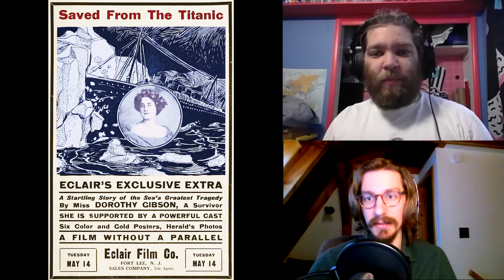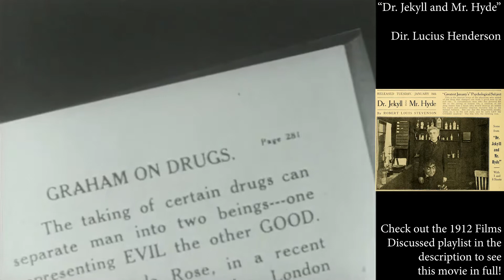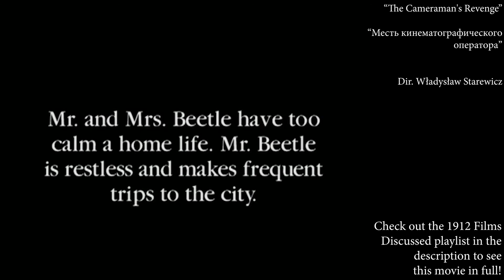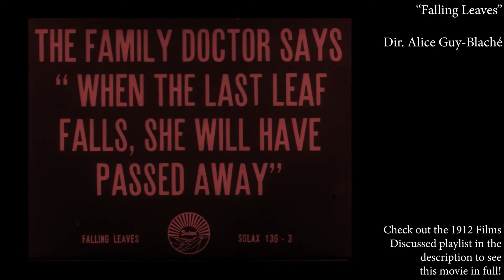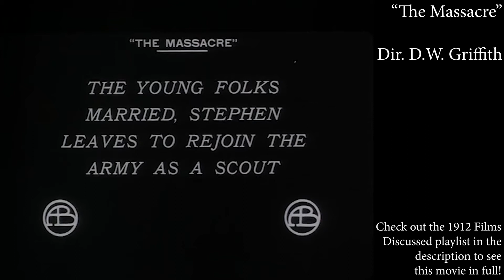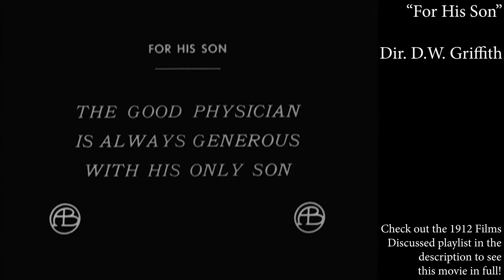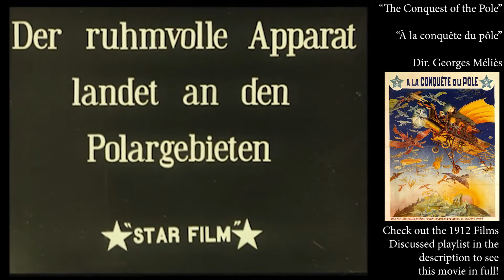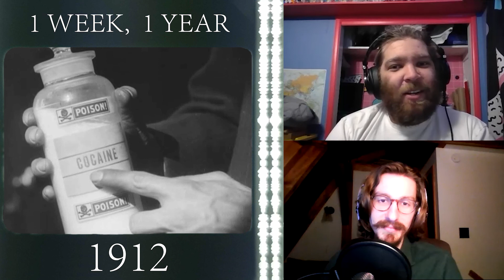1912 - Sex, Bugs, and the Conquest of the Pole | One Week, One Year, a Film History Podcast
Well folks, it's finally time to say goodbye to our boi, our main man, and the legend himself, Papa Georges Méliès. This year Pathé angles him out of house and home and soon he burns all his films he owns in a rebellious rage. :(
Meanwhile, feature films are getting started, including the earliest surviving American one, filmed in Westchestah! We also have the first narrative film with an all-Black cast, a fun one too! Listen along, folks! Also I hope you all appreciate my Joe's Apartment reference.

You can watch and form your own opinions from our 1912 Films Discussed playlist right here!

And everything else you need here, including a form for you to suggest films for us to watch!

--- Shipwreck Disasters and Shakespearian Features ---
Saved From the Titanic (lost)
In Nacht und Eis
The Obsession
Richard III

--- Glen’s Filmic Forbearers and The Beginning of Keystone ---
Jekyll and Hyde
At Coney Island
Mabel’s Adventures

--- Hello Dolly! (In and Out) ---
Andalusian Superstition
The Passer-By
The Cameraman’s Revenge

--- Cute Kids and the Booming Studio Solax! ---
The Land Beyond the Sunset
The Detective’s Dog
Falling Leaves
Making an American Citizen
A Fool and His Money
Algie the Miner
The Sewer

--- Wow, Good Job Temporarily Not Being Racist, D.W.! ---
The Massacre
For His Son
The Musketeers of Pig Alley
The New York Hat
An Unseen Enemy

--- A Farewell to Méliès ---
Conquest of the Pole
Cinderella or the Glass Slipper
The Knight of the Snow
The Voyage of the Bourrichon Family